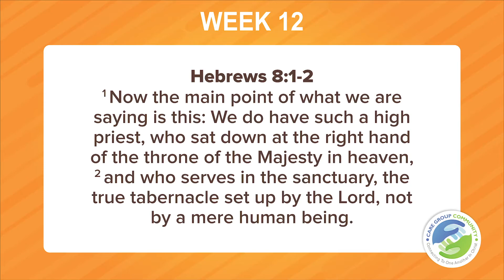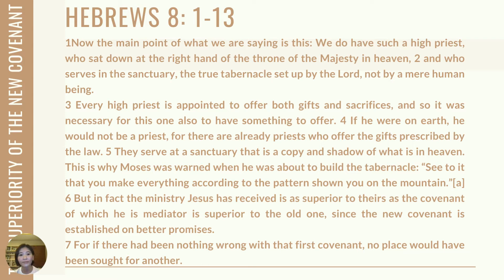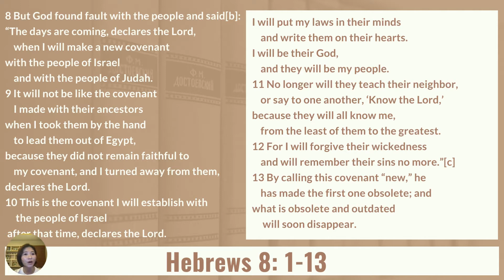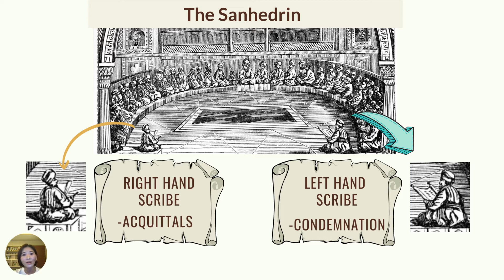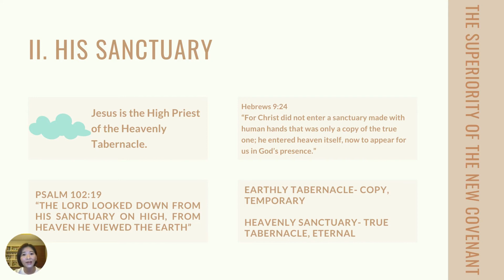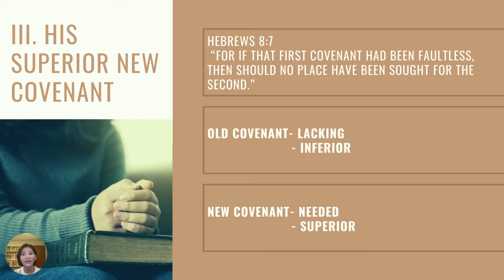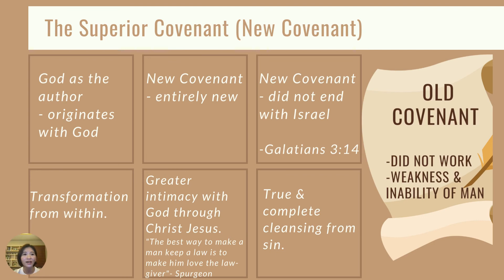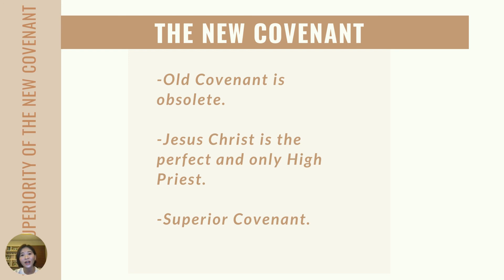August 12,2022 CGCQC Friday Bible Study on Hebrews 8 by Sis. Charlene Tiu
The Superiority of the New Covenant